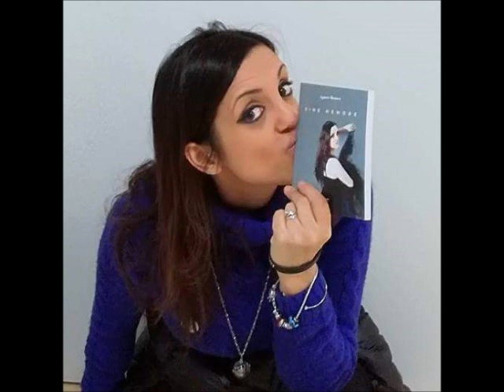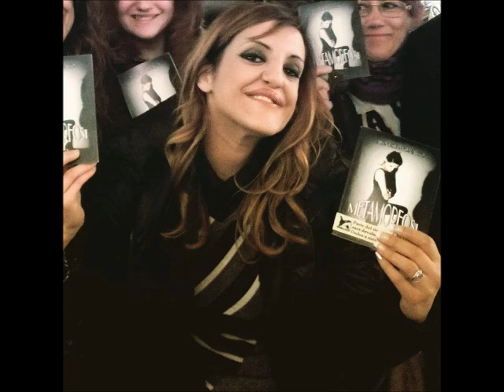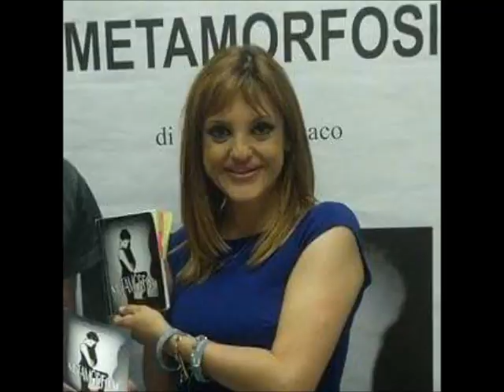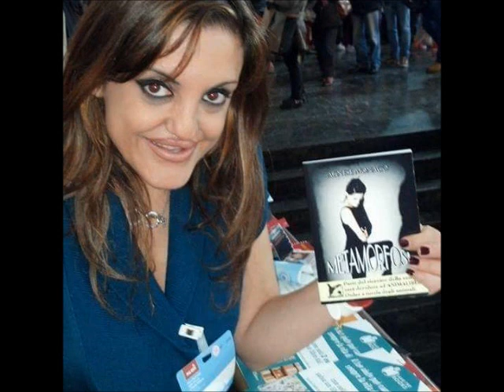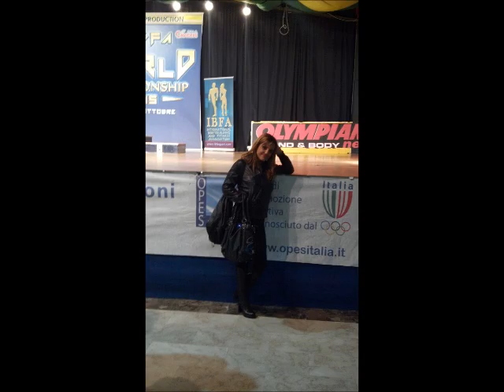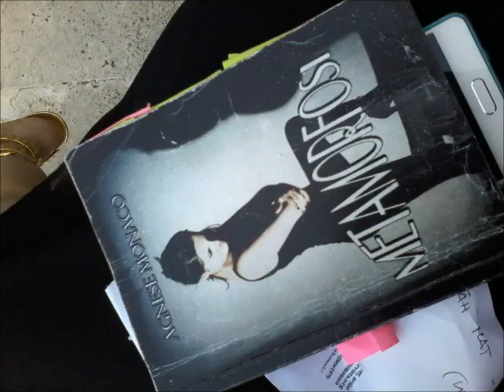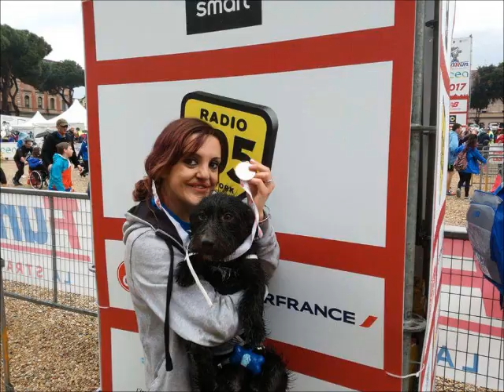19 de augusto Agnese Monaco y Mariposa del Rocio con HelenaCorbellini por Radio Poesìa .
19 de augusto Agnese Monaco Official con Mariposa del Rocio poesía · integrante de 100 Thousand Poets for Change y  HelenaCorbellini  Radio Poesía por Italia, poesia y otras delicias!